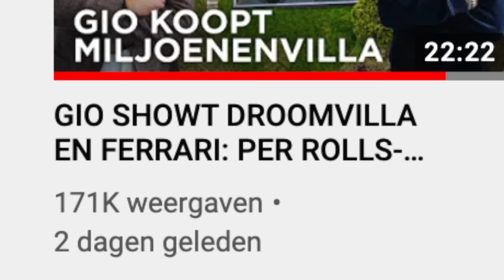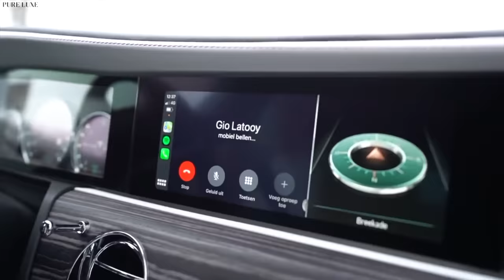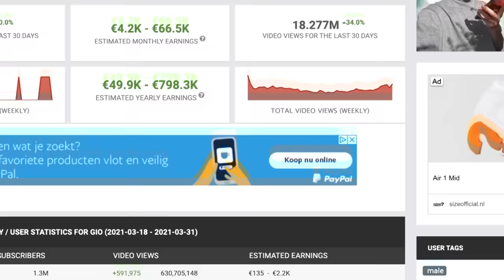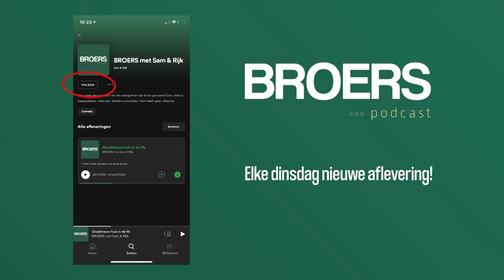Gio's housetour is heel gênant...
Krijg €8,25 aan gratis bitcoins als je bitcoins koop via deze